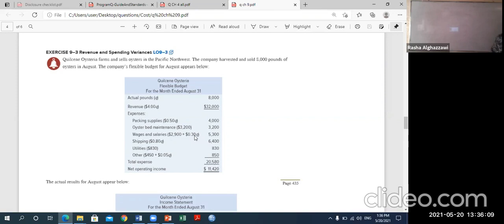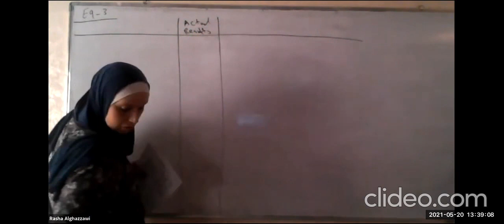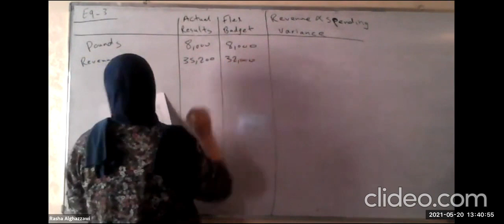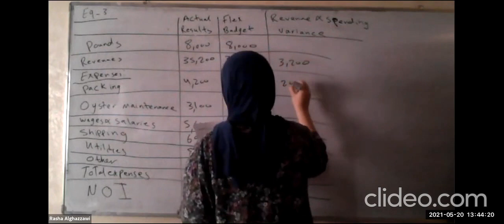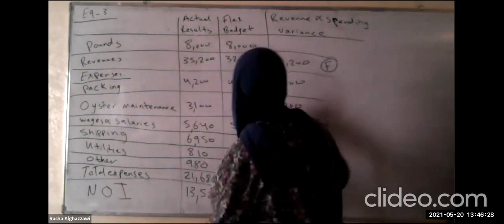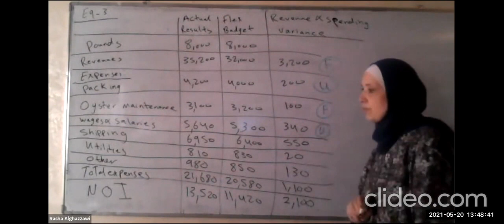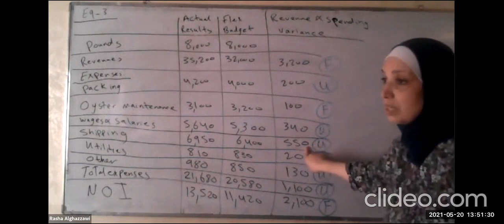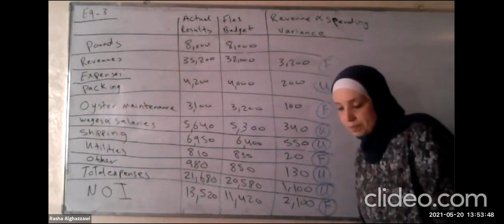cost accounting ch9 solution E 9 3